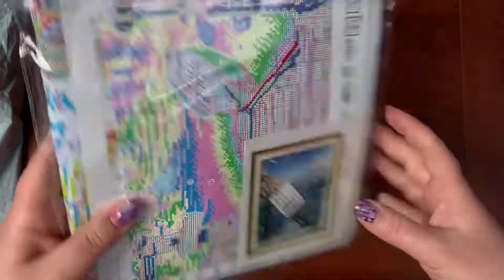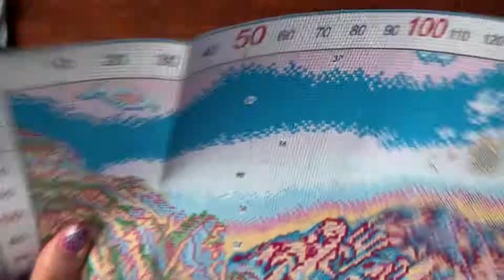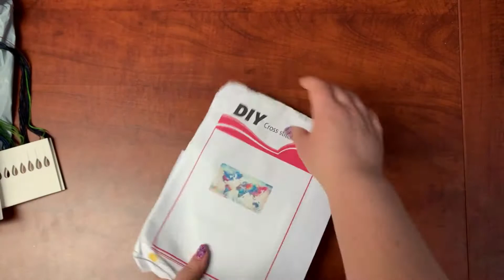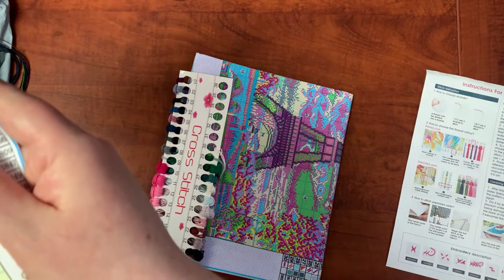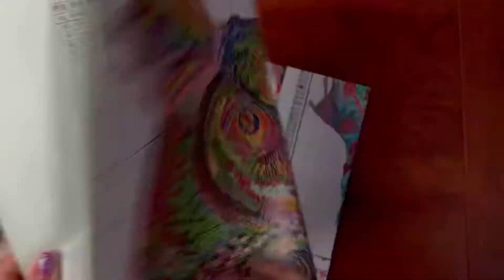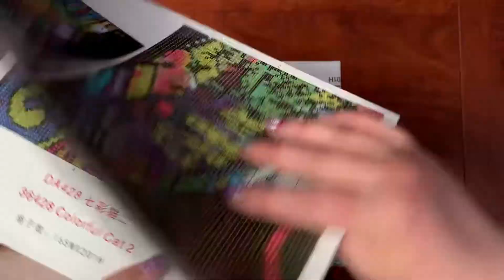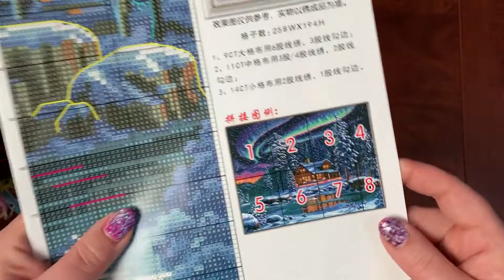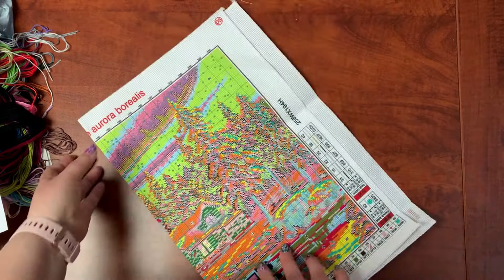Flosstube #10 en français - Encore un colis!! Tous des kits préimprimés ;)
J'ai reçu un colis de TapestryMarket en début de semaine et je l'ouvre avec vous!

C'est la première fois que je commande des kits pré imprimés alors je les découvre avec vous et je vous donne mes premières impressions.

Laissez-moi des commentaires si vous avez des questions, il me fait toujours plaisir de vous répondre!